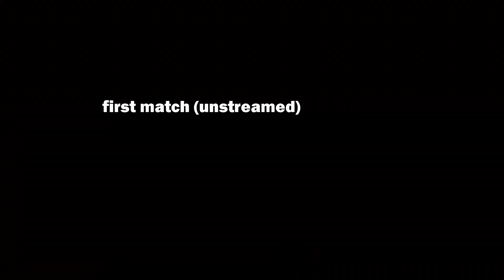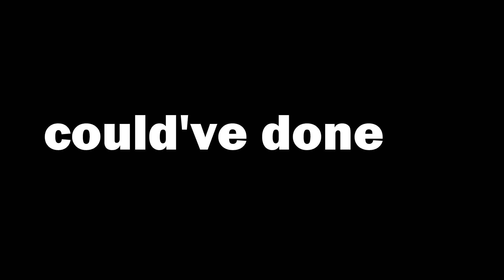pistols cup (tophat tournaments)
ma aim tho